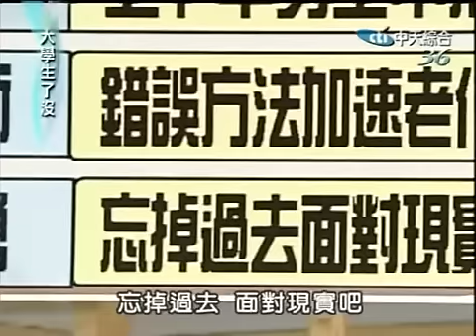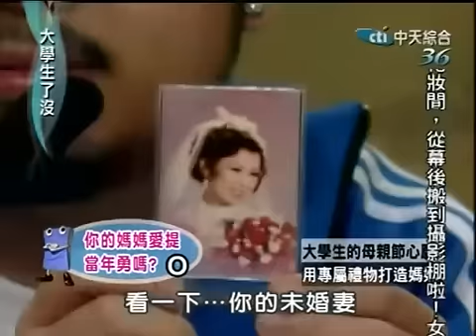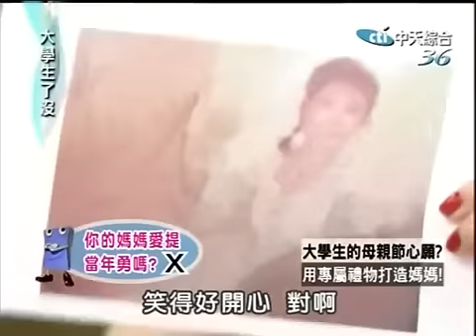大學生了沒 2009-05-01 pt.4/5 大學生的母親節心願?